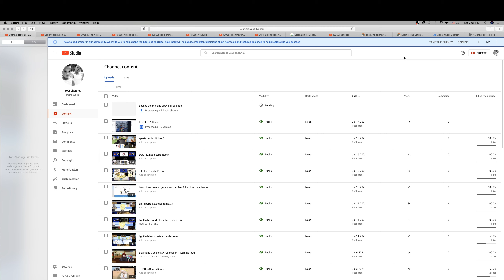Friday Night Funkin Has Sparta Overdrive V12 and V13! REMIX